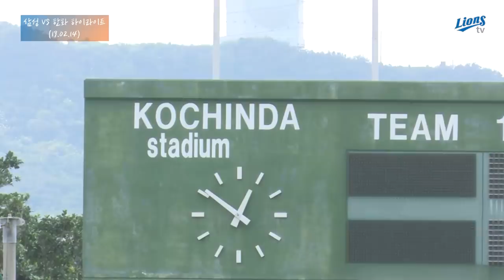[라이온즈TV] 오키나와리그 연습경기 삼성vs한화 하이라이트(02.14)